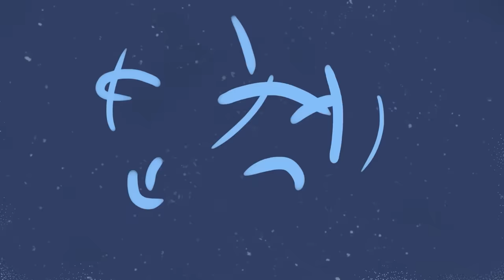Bạn Đã Biết Gì về Thomas Regular Show [REUP]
💬 Script: Minh Hiền
🎤 Voice: Phương Uyên
📺 Video: Duy Anh

Social Media!

✪ Kênh Youtube trực thuộc hệ thống W2W Studio!